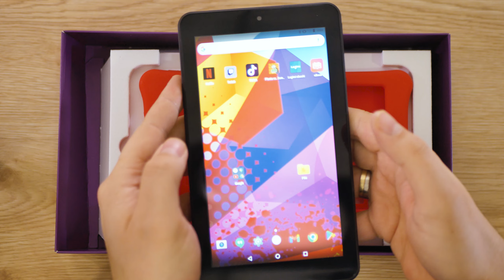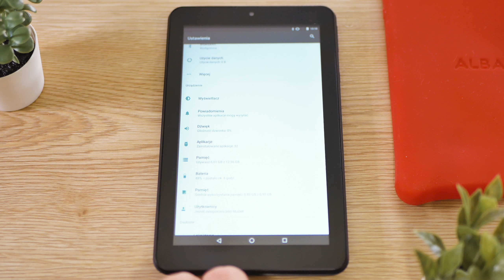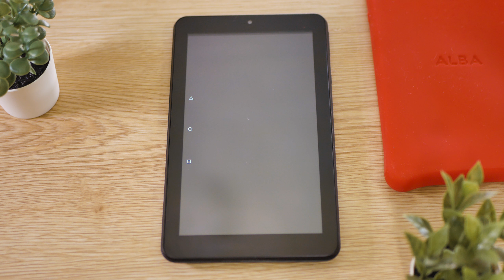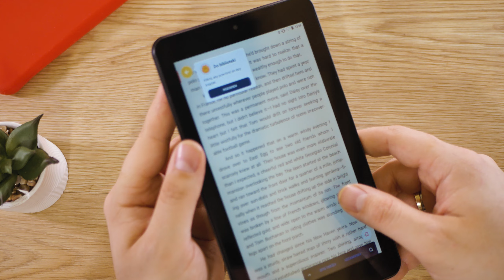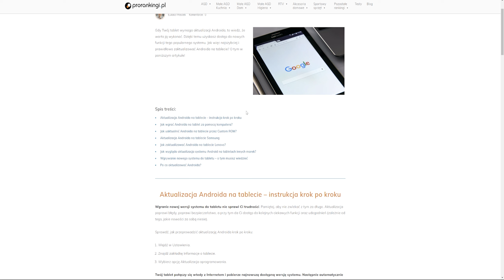Tablet do 200 zł z Allegro | Test Alba 7 AC70PLV5 | Warto?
Czy tablet za mniej niż 200 zł ma jakikolwiek sens? Czy tak niska kwota jest w stanie zagwarantować płynnie działający i jakkolwiek użyteczny model? Postanowiliśmy to sprawdzić!

Maciek przetestował dla Was najtańszy tablet z allegro, a konkretniej Alba 7 AC70PLV5. Dokładnie ocenił budowę, wykonanie, ekran, responsywność, wydajność oraz multimedialność. Na końcu jasno odpowiedział na pytanie, czy warto kupić tani tablet z Allegro do 200 zł.

Zobacz ten test, aby dowiedzieć się, co potrafi, a czego nie potrafi to budżetowe urządzenie!
00:00 Wstęp
01:08 Krótka historia o zamówieniu
02:12 Budowa i wygląd zewnętrzny
03:57 Opinia o wydajności i ogólnych możliwościach
08:44 Podsumowanie testu
10:31 Czy warto więc kupić tablet do 200 zł?
W materiałach (na portalu, w opisie wideo, w komentarzu pod wideo) zawieramy linki reklamowe (afiliacyjne), które kierują do sklepów i elektromarketów. Kupując z nich sprzęt, doceniasz naszą pracę i wspierasz rozwój kanału oraz portalu Prorankingi.pl.